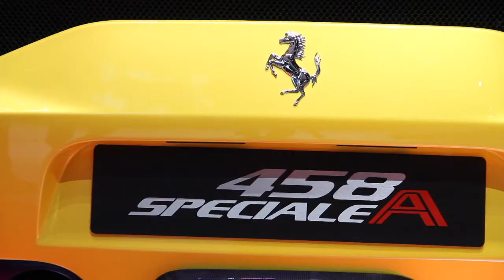No Comment Ferrari 458 Speciale A